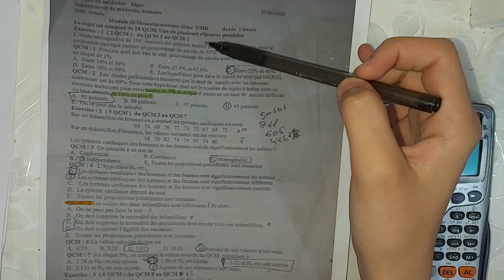correction des EMD T3 partie 1